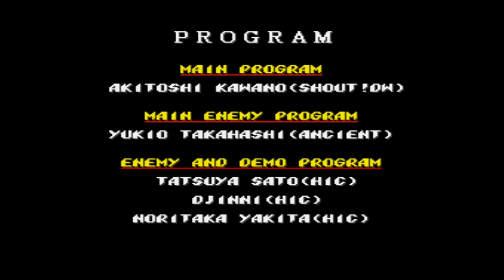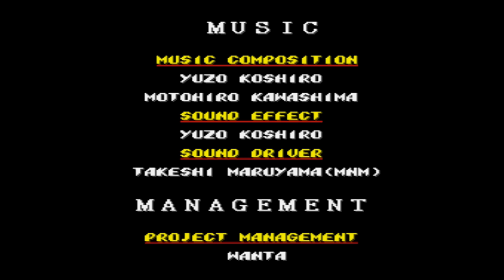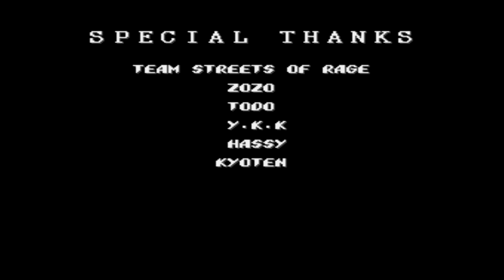Streets of Rage 2 (Genesis) Playthrough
I was going to put up a simple gameplay sample, but couldn't put the game down and ended up recording an entire playthrough of the game instead. I am using the Retro Bit Super Retro Trio Clone console to play this off of the original Genesis Cartridge. I love this game. One of my all time favorites